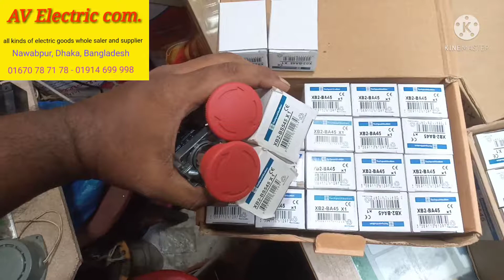ইমারজেন্সি পুসবাটন সুইচ (টেলি)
ইমারজেন্সিসুইচ (টেলি)

এ,ভি ইলেকট্রিক,,, নবাবপুর